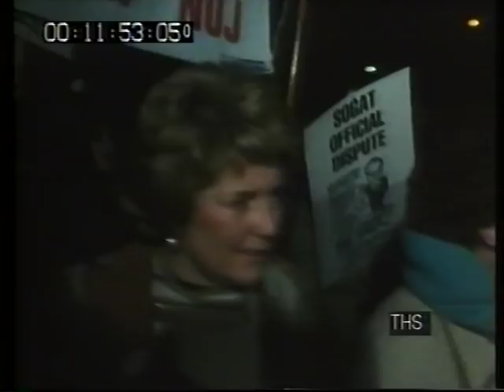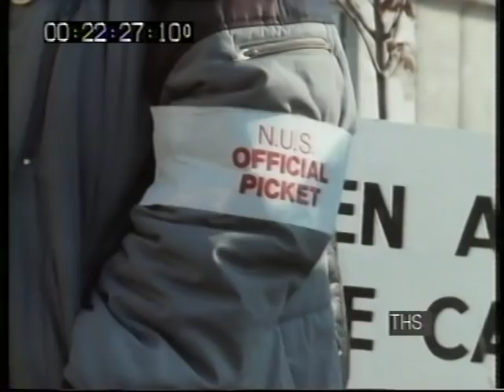Trade union movement | industrial Action | John Prescott | This Week | 1988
Britain’s trade unions are on the ropes. Battered by Conservative
legislation which has drastically reduced their rights, deserted by millions of former members, they need to fight back. But they are split, perhaps fatally.
John Taylor reports on two trade union leaders in the firing line who have very different views about what to do next.
Featuring: Sam McCluskie
                   Eric Hammond

Quote: VT45714